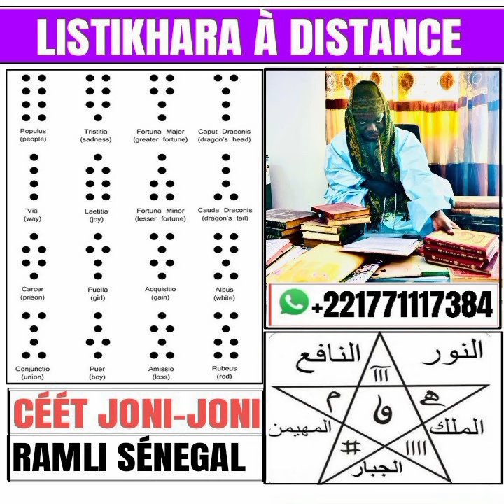DÉTRUIRE LES SORCELLERIES,LES BLOCAGES ET LES DJINS AMOUREUX SECRET AYATAL KURSSIYU